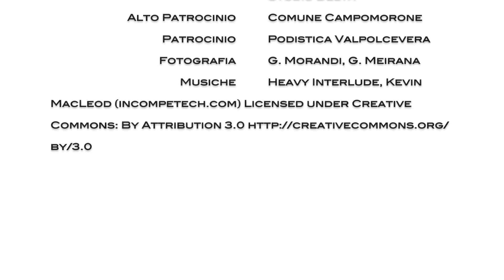Arrampicata alla Bocchetta 2016 1